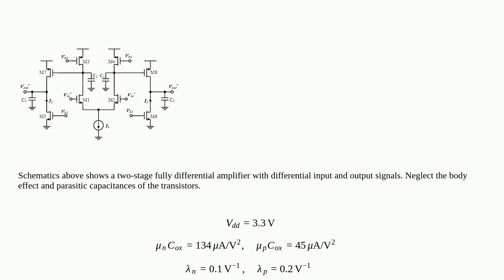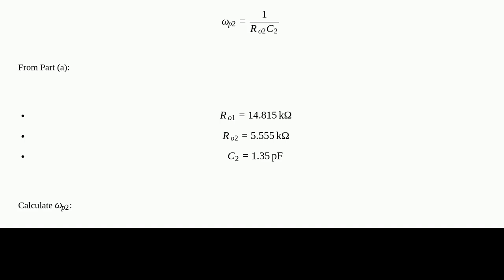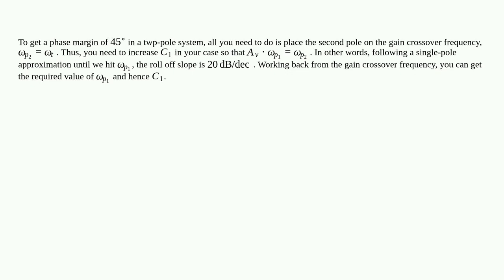Electronics: is it possible to achieve a phase margin of45∘while only adjustingC1alone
is it possible to achieve a phase margin of45∘while only adjustingC1alone

A special thanks goes out to the community

  unity-gain phase-margin